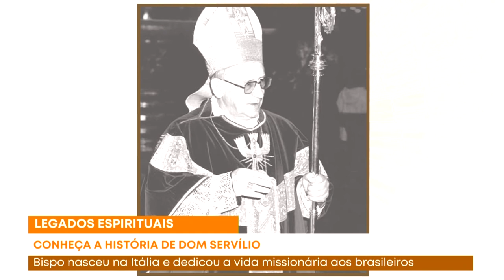Legados Espirituais - Dom Servílio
Conheça a história de  Dom Servílio.